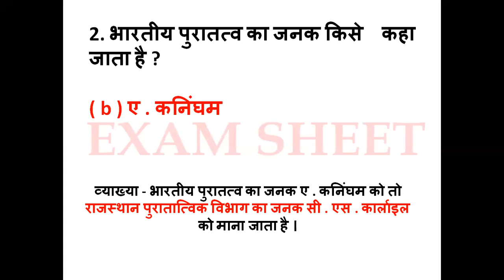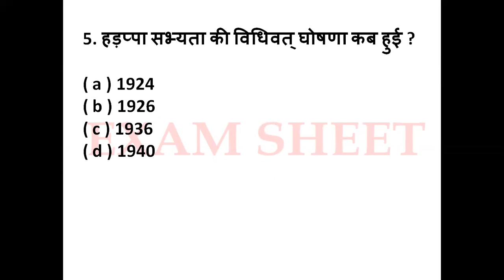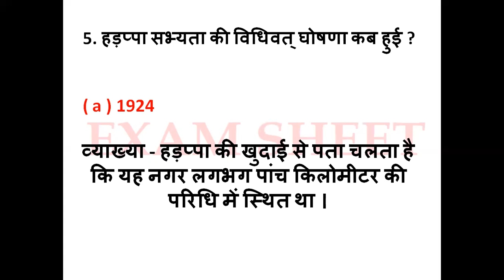HADAPPA SABHYATA | SINDHU GHATI SABHAYATA | QUESTION BANK | MCQs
सिंधु घाटी सभ्यता | Hadappa Sabhyata | HALLA BOL इस बार REET पार

REET की तैयारी करने वाले विद्यार्थियों के लिए examsheet.in का Hadappa Sabhyata/सिंधु घाटी सभ्यता पर यह क्लास है, जो आपके लिए अति महत्वपूर्ण साबित होगी साथ ही ये क्लास सभी Competitive Exams के लिए समान रूप से लाभदायक रहेगी तो इस क्लास को अंत तक जरूर देखिए